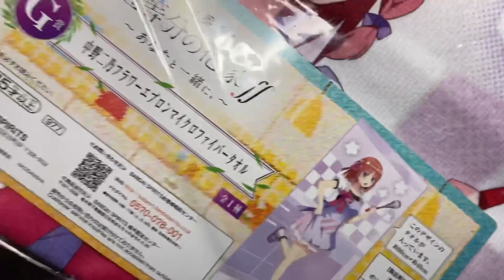【一番くじ 】五等分の花嫁∬ ～あなたと一緒に。～ 二乃狙いで引いてきました！神引きフィギュアIchiban Kuji The Quintessential Quintuplets Figure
21年11月20日発売

一番くじ 五等分の花嫁∬ ～あなたと一緒に。～　C賞中野三玖ワンピース衣装フィギュア開封動画　The Quintessential Quintuplets Miku Nakano Figure比較

一番くじ 五等分の花嫁∬ ～あなたと一緒に。～B賞 中野二乃 ワンピース衣装フィギュア開封動画 The Quintessential Quintuplets Nino Nakano figure

クレーンゲームの動画は昼12時に投稿しています。
開封動画はほぼ毎日20時に投稿しています。
気になっているプライズフィギュアの動画があれば見て下さい。

The opening video of the prize figure is uploaded at 20:00 and the short video of the figure is uploaded almost every day at 21:00.